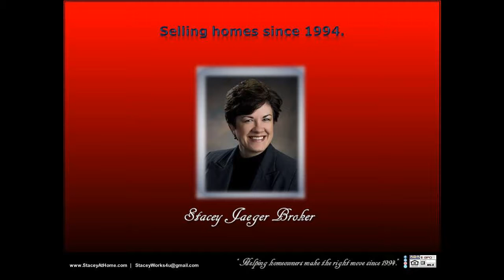SOLD Luxury Realtor MLS Price about $400000 68304 with double deck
SOLD Luxury Realtor MLS Price about $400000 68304 with double deck SOLD by Stacey Jaeger Broker! Selling this luxurious acreage with NO HOA was an absolute pleasure. Resting between Lincoln/Omaha and Omaha, this property is conveniently located near all of the amenities our busy cities offer, close to shopping, restaurants, and activities, this home is a truly unique find.  This beautifully spacious, very comfortable home sprawls out over a 10 acre country setting, peace and quiet enveloping this 2-story dream home with a no-maintenance wraparound porch/double deck, great big garage, just minutes from Lincoln/Omaha or Omaha! Cozy up to comfort and warmth with 2 fireplaces dressed in stone. You wont lack for space in this all-electric energy efficient green gem which is protected by a windbreak of mature trees, landscaped, with a big garden pad. Luxurious master suite has dual sinks, jetted tub, walk-in shower & great big walk-in closet as well as a private walk-out to a second double deck off the master suite. Built to last with attention to detail. Archways, rounded walls, geothermal water-to-air exchange system for heat/cool, Reward Wall System (11 inches thick, insulated concrete forms), vinyl clad steel siding (hail/weather resistant), Pella argon tinted low-E windows and Venmar air purification system for low utility bills and absolute comfort throughout the entire home. Ample seating areas for entertaining or relaxing inside or out. Fantastic kitchen, lofty ceilings, lots of garage space, walkout spacious basement, plenty of space for family or entertaining. The quality benefits and customized character of this property goes on and on. It was such a pleasure selling this home!  You can message, or follow, Stacey Jaeger online at: Facebook, LinkedIn, Pinterest, Twitter, and Instagram, for further information.